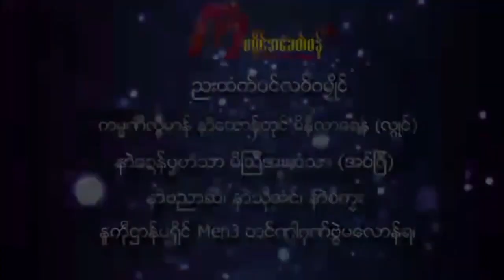ကေရင္ကုဒပ္ပှာန္ဗဿာတအ္ပံင္တဲုလုပ္သီေထာံဒပ္ပှာန္မန္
Men3
Published by ညာဏ္ထဝ္ မန္ေဇတ္ · June 23 at 11:31 PM ·
ဒပ္ BGF (Border Guard Forces) or DKBA, ကေရင္ကုဒပ္ပှာန္ဗဿာတအ္ပံင္တဲုလုပ္သီေထာံဒပ္ပှာန္မန္
23/06/2018 ပရိုင္ေတဿင္သြက္ဂကူမန္တအ္၊ဗႝုကႅင္တဲု ပၚပရးကႝုညးဂမၜဳိင္ညိအဵ၊၊

On June 23, 2018 Did Myanmar Border Guard Forces (BGF) also known as DKBA declare war with MNSP? BGF entered into Mon Village, distorted MNSP Flag and residence area